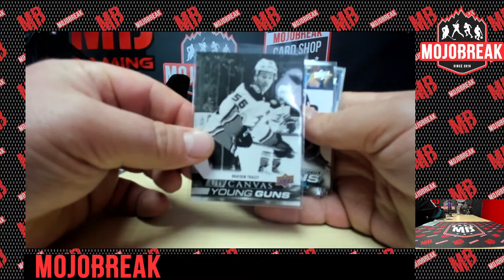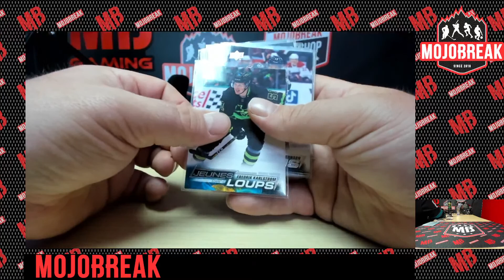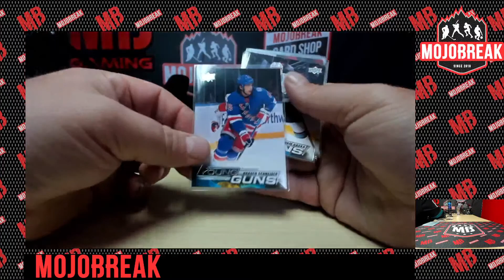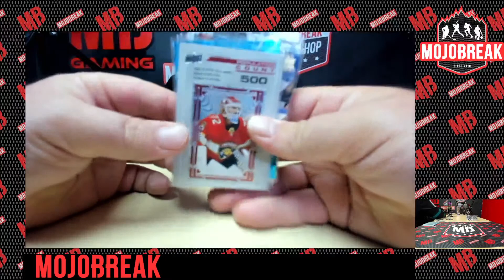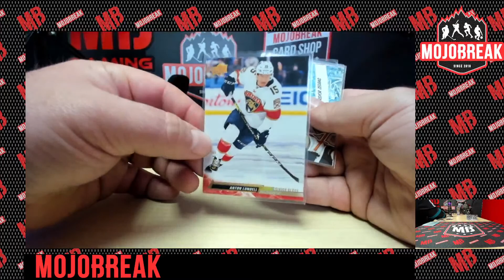RECAP UD 2022/23 Series One Case #1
Get in on some Hockey Action!
PYT Case Breaks of the NEW 2022/23 Upper Deck Series One
72 Young Guns in Each Case! All cards ship
Case #1 10:00am Pacific